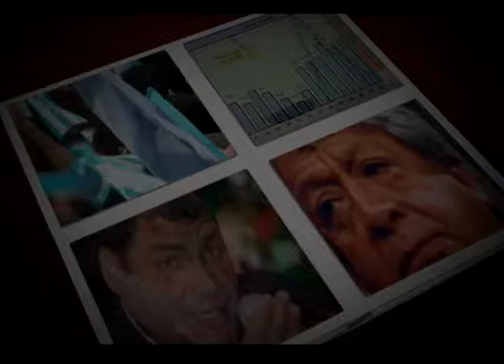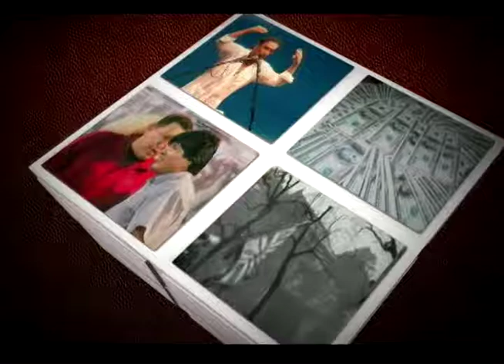Fantasía Lírica "El Amor Vuela Por Todas Partes" / Mesa de Análisis Arte y Cultura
Titulo: Fantasía Lírica "El Amor Vuela Por Todas Partes"
Conducción: Karina Galvez
Invitado: Beatriz Parra  - Roberto Salazar